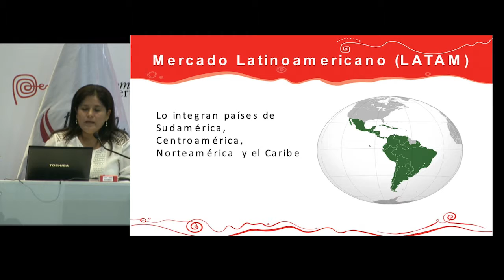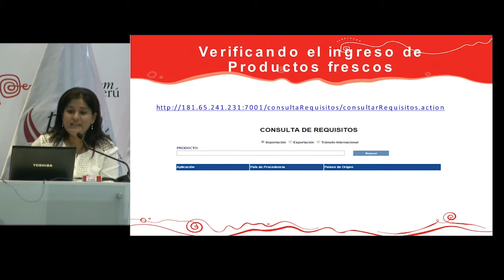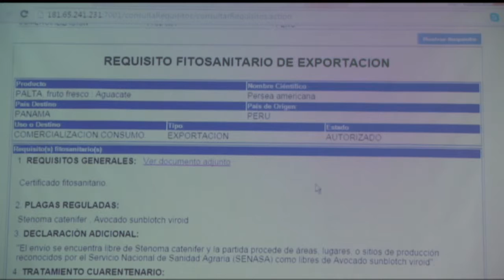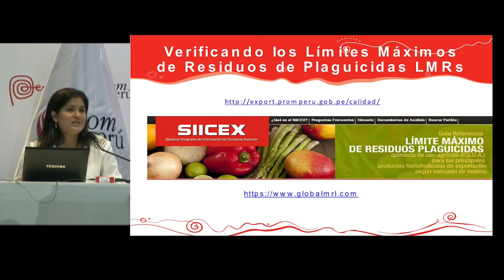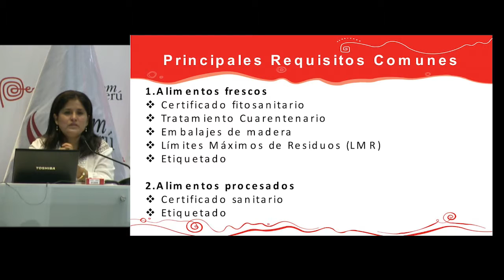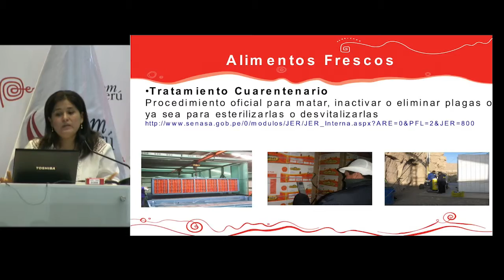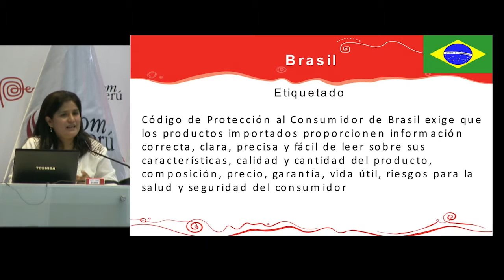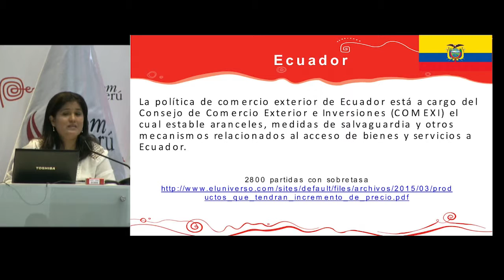Requisitos de acceso para exportar a Latinoamérica [6 de mayo de 2015]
Ponencia del Seminario Miércoles del Exportador PromPerú:
"Requisitos de acceso para exportar a Latinoamérica"

SOLANO, Claudia
Coordinadora del Departamento Gestión de Calidad
PROMPERÚ